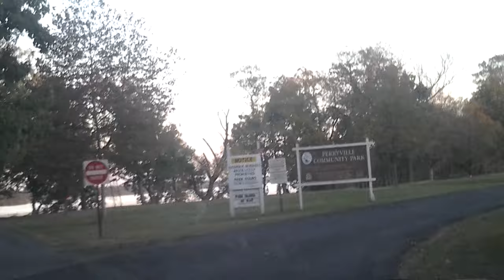Driving to Perryville Park in Maryland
This is the New Video of the Traveling Series in Maryland, I will be doing a Traveling Video all seasons but not everyday, First new traveling is traveling us 40 to Perryville park in Maryland I rode 2 zip lines at Perryville so we walk until 6:30 PM they close the park and they have a new zipline in Perryville park and they have lots of playgrounds and everything.